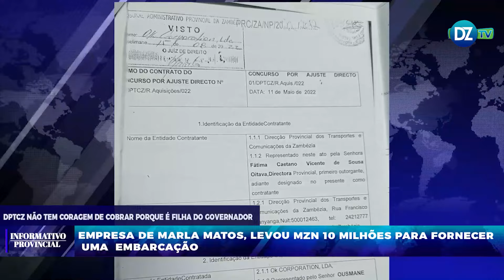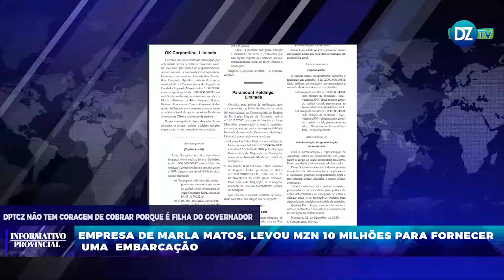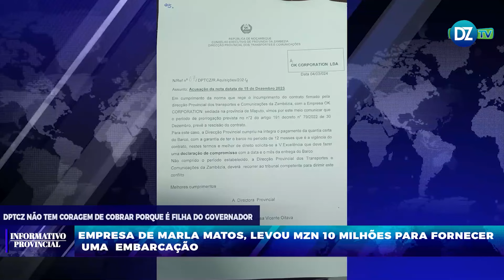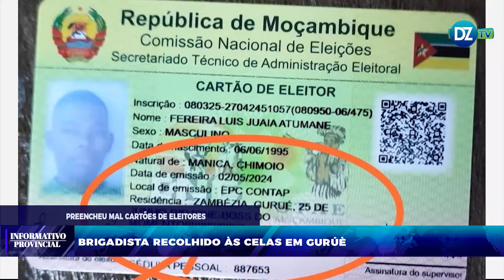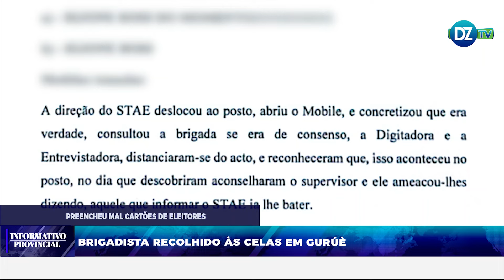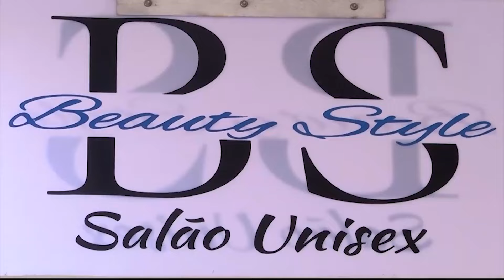INFORMATIVO PROVINCIAL (03.05.2024)